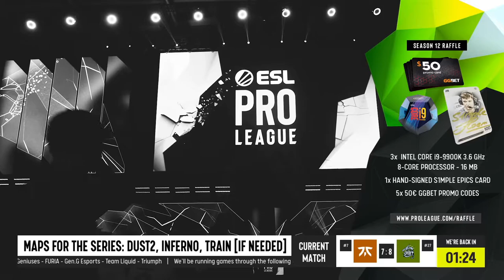CS:GO :- Fnatic vs Team Spirit - ESL Pro League Season 12 [ Dust 2 ] Map 1